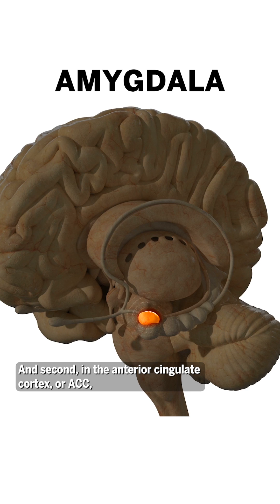“Bizarre Phenomenon” of Mood-Boosting Sleep Deprivation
A new study has finally gotten us closer to understanding why losing sleep can help with depression. This “wake therapy” seems to help jumpstart depressed brain cycles back into a healthy pattern.

🎤  Tulika Bose
 🎞️ Kylie Murphy
 ✏️ Emily Harwitz and Emily Willingham